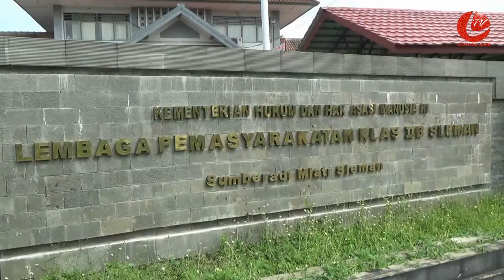RATUSAN ORANG LEBARAN DI LAPAS SLEMAN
Cendana News - Meski tengah menjalani hukuman, ratusan penghuni Lapas Klas II B Sleman, Yogyakarta, pun bisa merayakan hari raya Idul Fitri 1438 H. Mereka bahkan bergotong-royong membersihkan masjid, lalu makan bersama dengan menu khas lebaran, lontong sayur opor ayam. Lapas Klas II B Sleman, dihuni oleh 128 tahanan dan 178 narapidana. Dalam momentum Idul Fitri, tahun ini, sebanyak 91 napi menerima remisi, dan dua napi mendapatkan remisi bebas. Namun, seorang di antaranya tak sempat menikmati kebebasan, karena masih harus mempertanggung-jawabkan perbuatannya di luar wilayah hukum Yogyakarta.